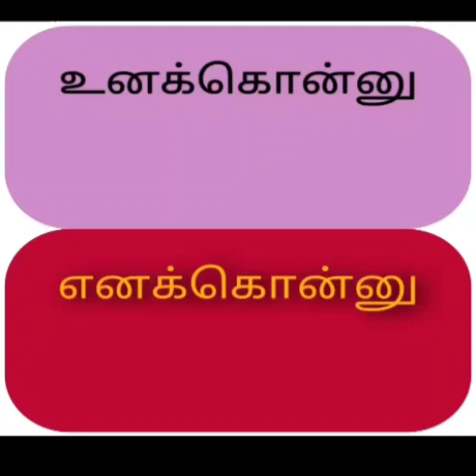Kutty story kelunga😅😂...relax and enjoy😀👍....voice by | RJ Arthi 🎧🎙️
Quarantine story😅